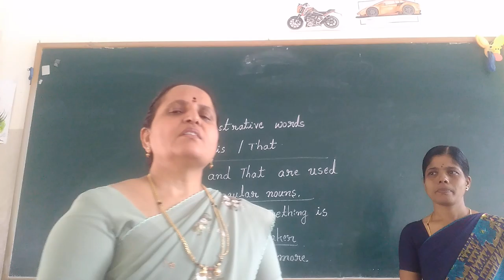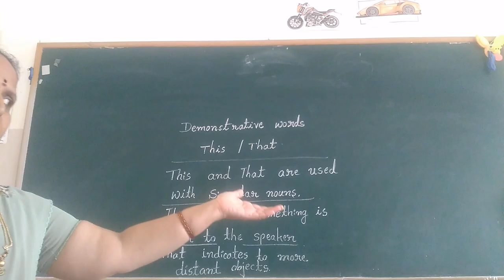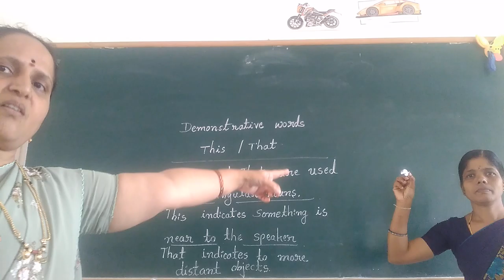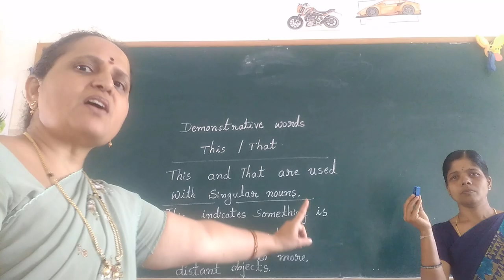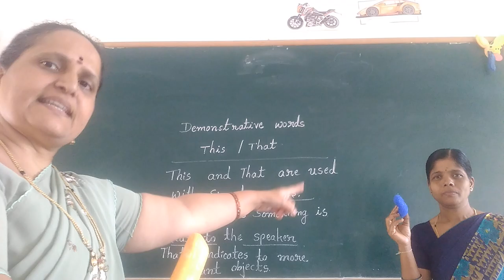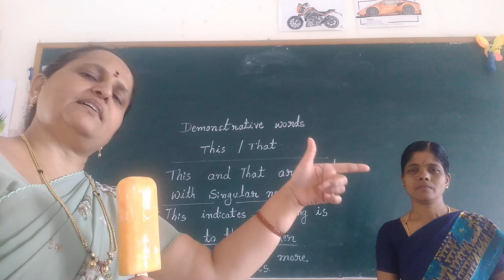UKG English Demonstrative Words This & That Class by Rajeshwari